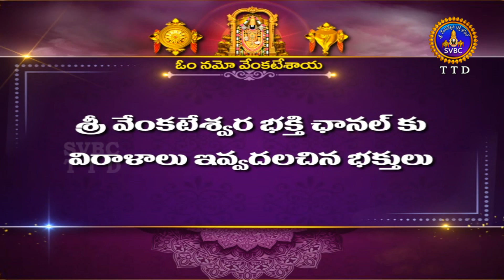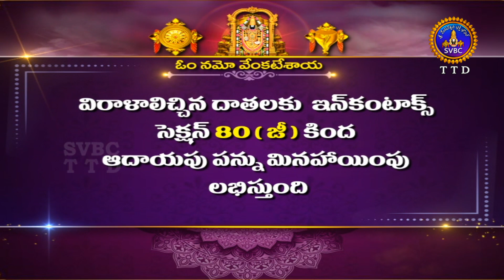Sri Padmavathi Ammavari Snapanatirumanjanam || Tiruchanoor || 09-10-2024 || SVBC TTD